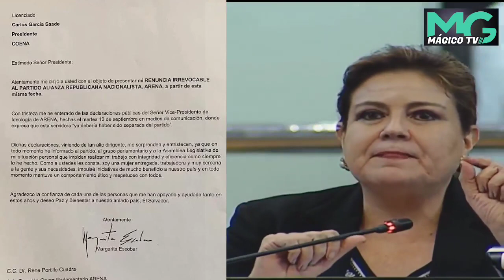Margarita Escobar presentó su renuncia irrevocable al partido ARENA.